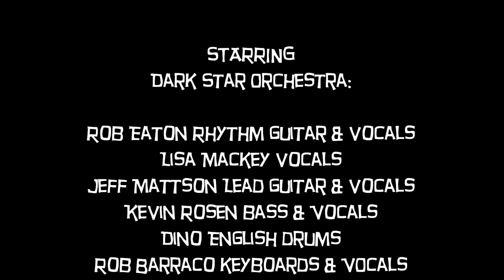Dark Star Orchestra "Alabama Getaway" 2012-10-04 Tempe, Ariz. Photo Essay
Here's a video created with a few photos I shot at the DSO show at the Marquee Theater in Tempe, Ariz., on Oct. 4, 2012. The video is set to "Alabama Getaway," the opening song of the first set.

The photos were shot with a Nikon CoolPix L120 from the left side of the rail and in front of the soundboard.